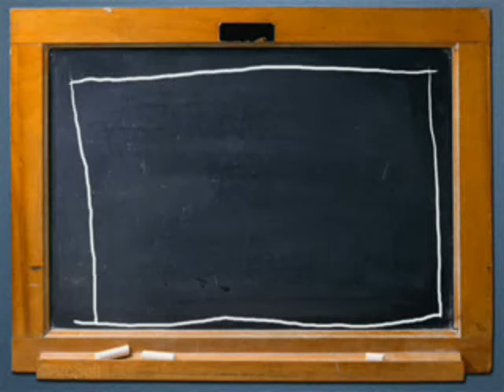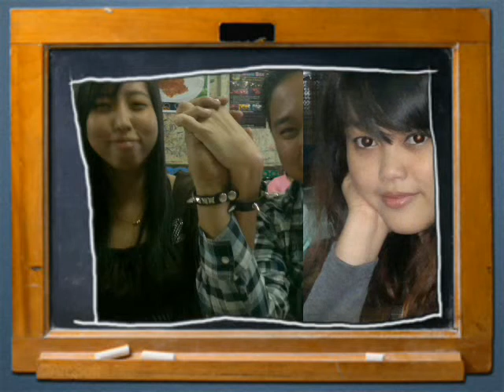The Loves of B.E.H.S (5) Botahtaung 3.mp4